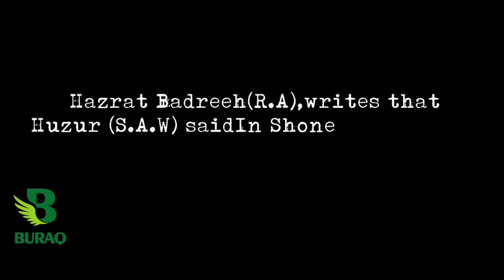PHE Temporary employees performed strongly in Khour. Principal Pradeep Sharm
PHE Temporary employees performed strongly in Khour. Principal Pradeep Sharma expressed his indignation that if the temporary employees are not permanent, they will perform on the streets. This will be done, but that hope is lost. Demonstrators have appealed to LG Manoj Sina to take care of temporary workers as well.